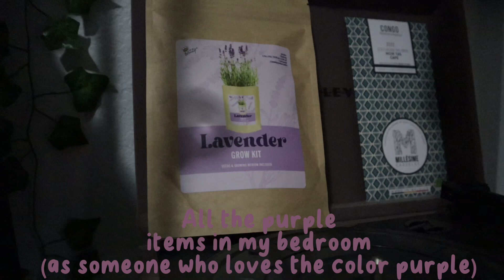A tour of all the purple items in my bedroom!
Bonjour bonjour bonjour !! Can you tell purple is my favorite color? What’s yours?
xoxo

About me!!!
24 years old
In graduate school, studying Secondary Education
I live in Texas
I’m Congolese 🇨🇩
I film using the Canon EOS M200
I edit using cap cut